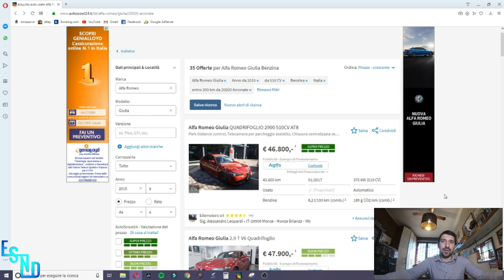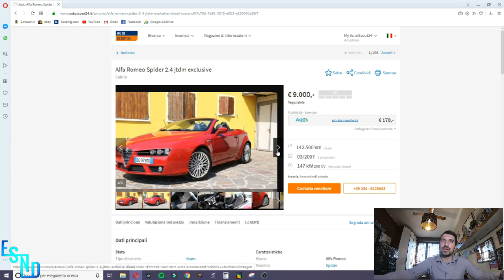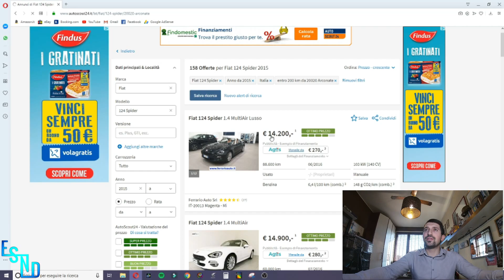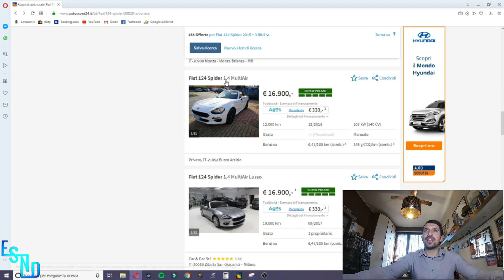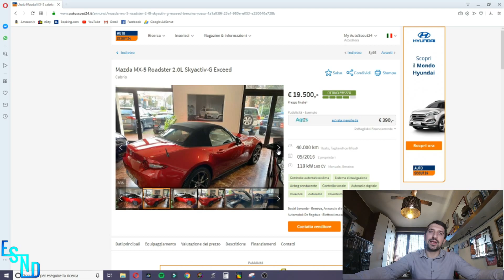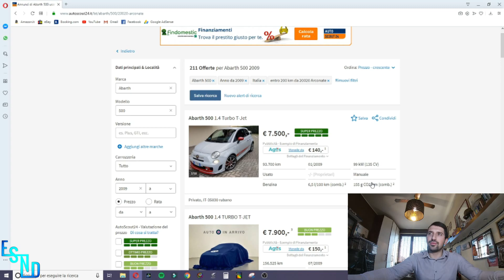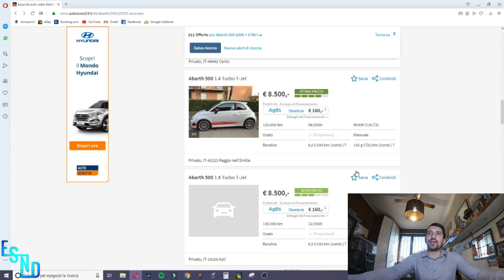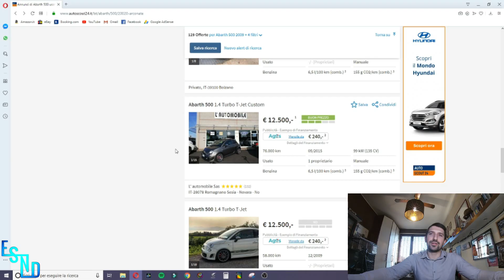Un giro su Autoscout24! Parte 2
⏬ I PRODOTTI CHE USO ⏬

🖥️ Le mie Autoradio
🚗 Accessori per Auto
🔧 Le mie Modifiche Auto
🔨 I miei Attrezzi da Lavoro
🖥️ Il mio PC
📹 La mia attrezzatura Video